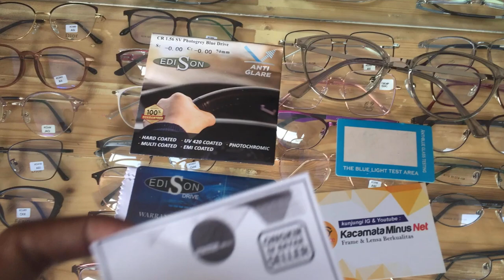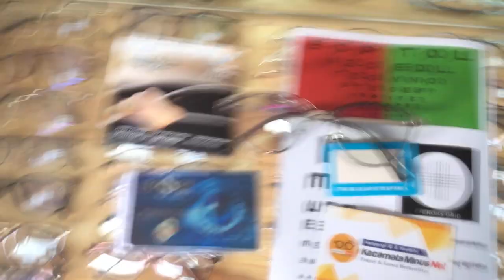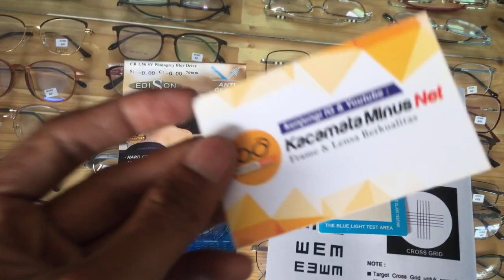Kacamata Anti Silau Berkedara Bluecromic Drive Coating Ungu - Kacamata Bluecromic Drive